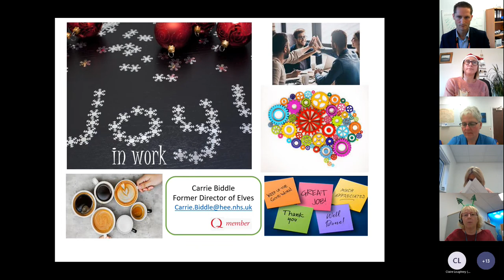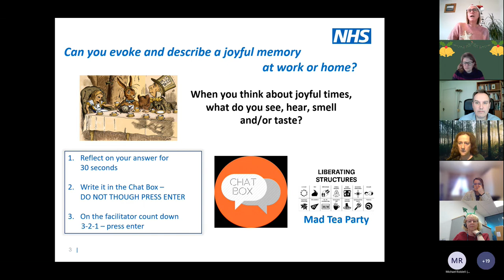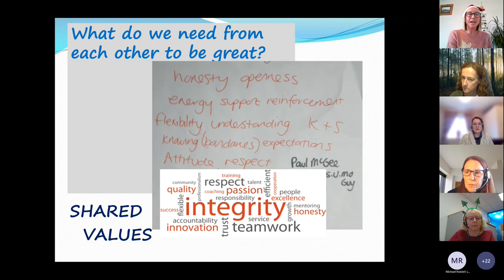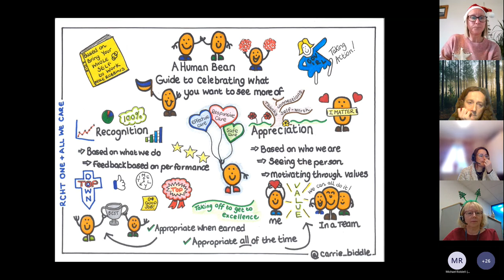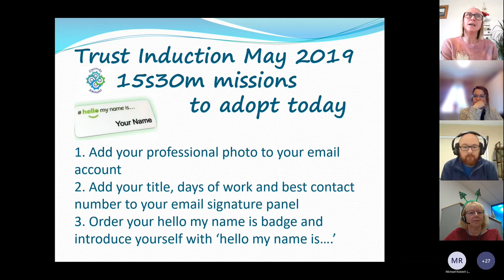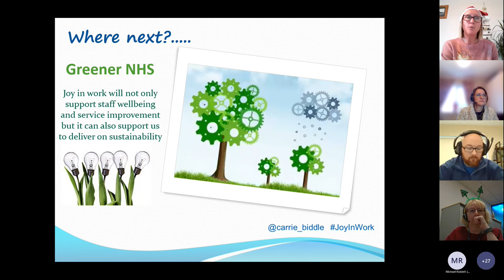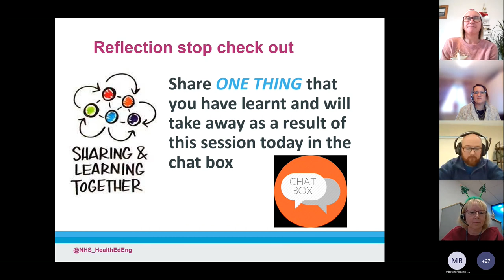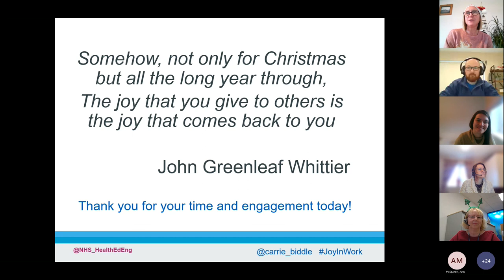Joy in Work Christmas Special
At this webinar Carrie Biddle from Health Education England (South West Regional Head of AHPS) shared her joy in work journey.

Carrie spoke about:
- Joyful adventures - the being and the doing
- Where to find opportunities to promote joy in work
- Top tips and activities for engagement
- Use of appreciative inquiry to empower others to create joy in work
- Refresh/use of 15s30m methodology